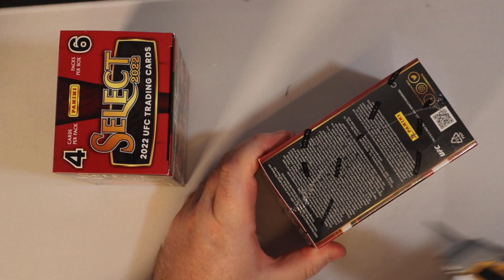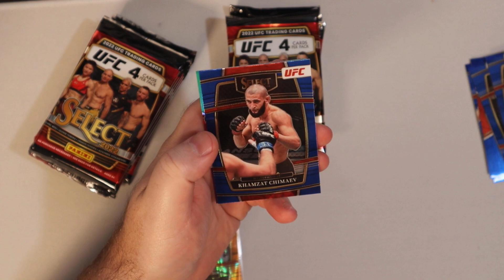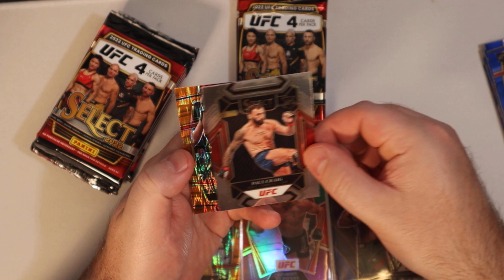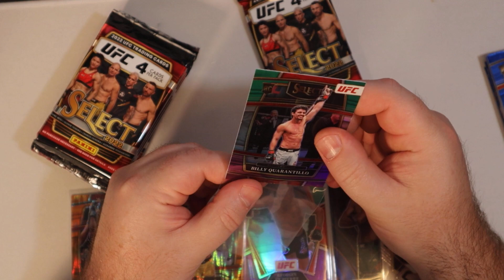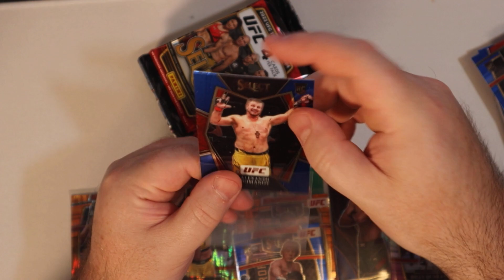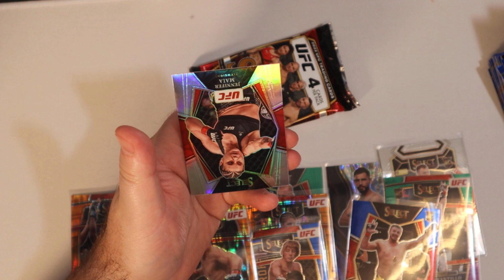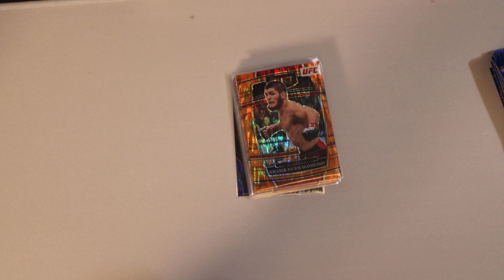Just How Good Are Select UFC Blasters?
This video is intended as entertainment purposes only. This is not intended to be financial advise. Please due all due diligence when buying or investing in anything.